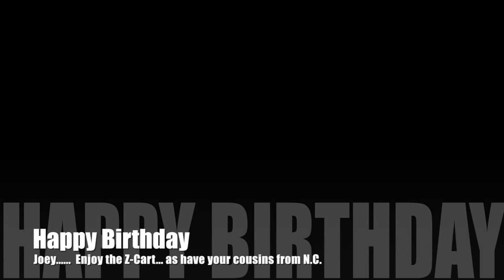Joey gets Zcart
Joey opens birthday present which is a big electric kids cart.. called the Z cart after the Zimmerman family who gave it to him.